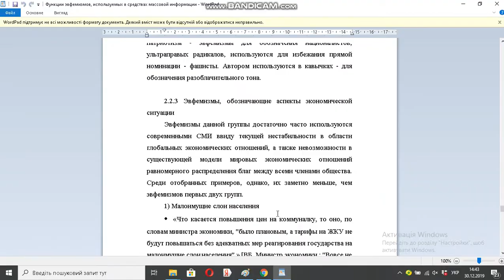Функции эвфемизмов, используемых в средствах массовой информации